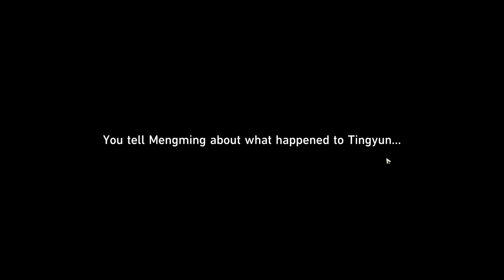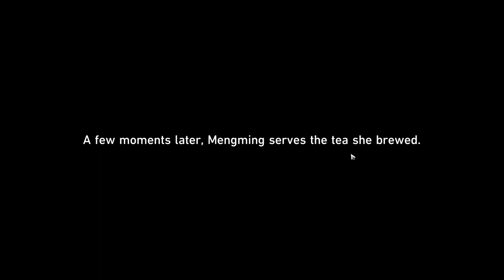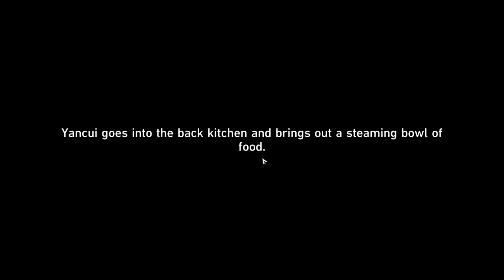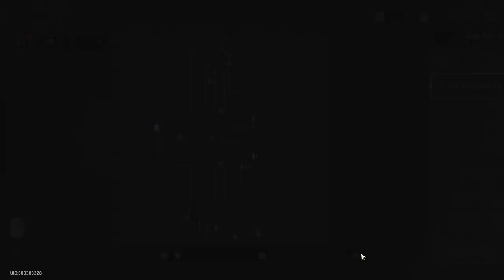Trailblazer Mission: Karmic Clouds Faded, War Banners Folded - Honkai: Star Rail